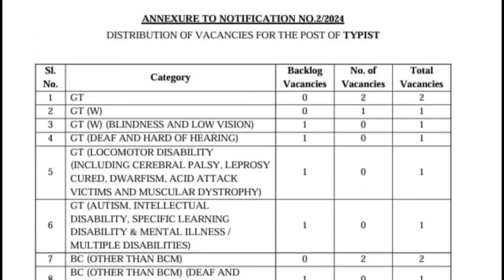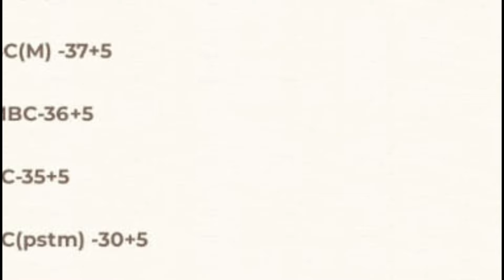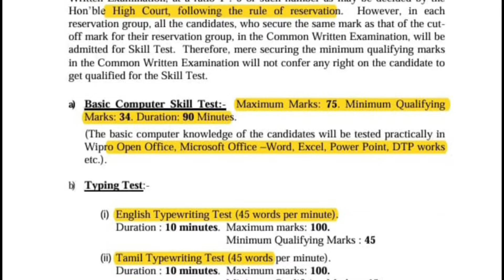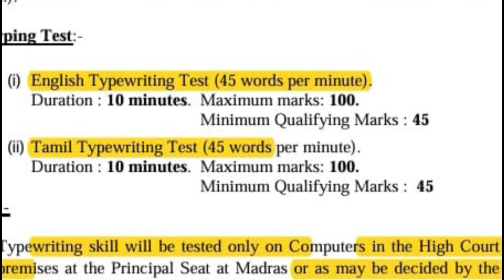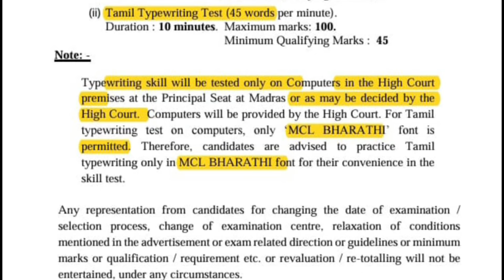mhc typist pratical cut off/ important news